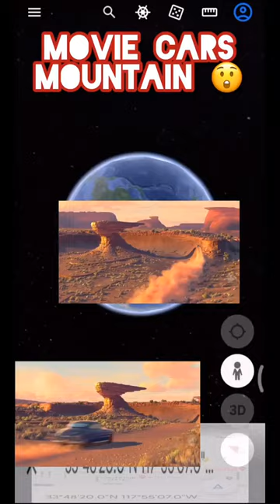I Found Movie Cars 🚗 Mountain 😲😲✌🏻